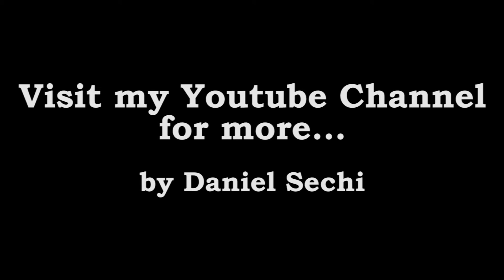Alghero 2015 - Beach Fun in Slow Motion